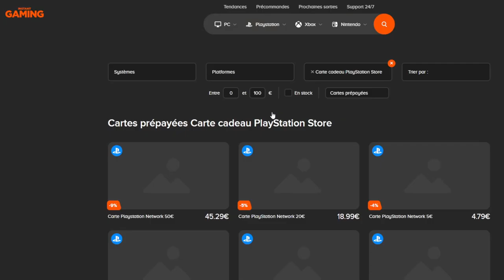VEGETTO & GOGETA ULTRA ENSEMBLE !!! DB LEGENDS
Voici VEGETTO et 2 GOGETA ULTRA ensemble !